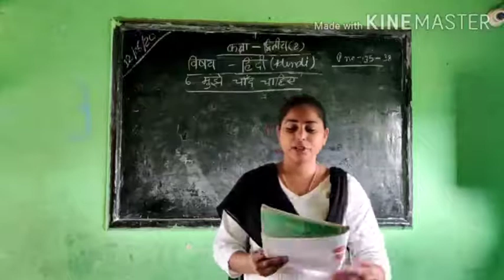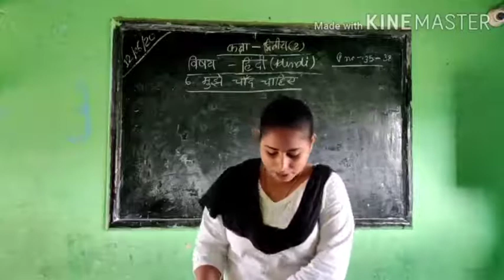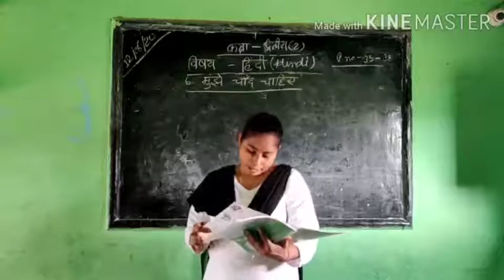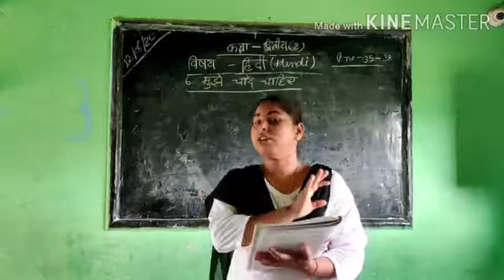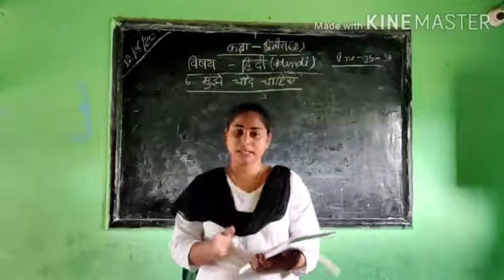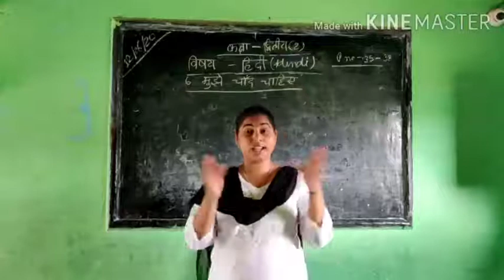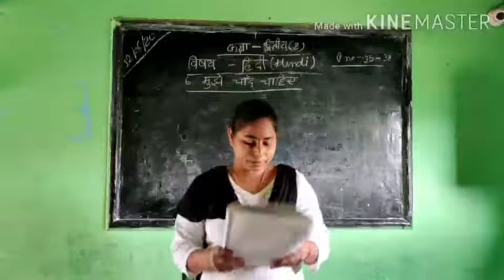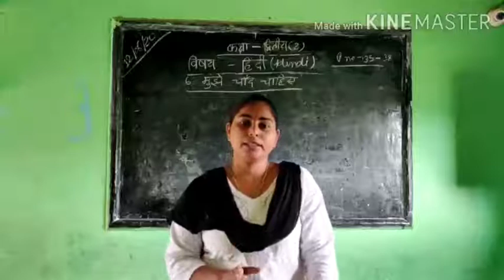Class 2 Hindi (9)